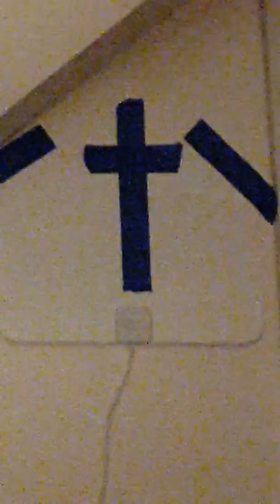Psalm 46 - The Lord of hosts is with us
Psalm - Tue, 4-2-19